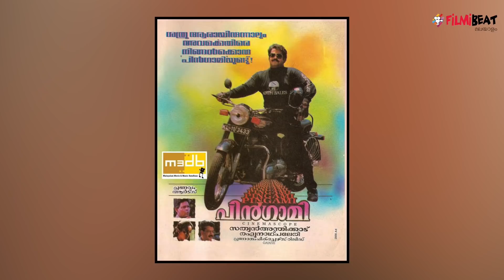വെളിപ്പെടുത്തലുമായി സത്യന്‍ അന്തിക്കാട് | SathyanAnthikad | filmibeat Malayalam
sathyan anthikad talks about mohanlal's pingami
ഞാന്‍ പ്രകാശന്റെ വിജയത്തെ കുറിച്ച് ഒരു ഡിജിറ്റല്‍ മാധ്യമത്തിന് നല്‍കിയ അഭിമുഖത്തില്‍ സംവിധായകന്‍ സത്യന്‍ അന്തിക്കാട് ഒരുപാട് കാര്യങ്ങള്‍ വെളിപ്പെടുത്തിയിരുന്നു. മോഹന്‍ലാലും ശ്രീനിവാസനും തമ്മില്‍ പ്രശ്‌നങ്ങളൊന്നുമില്ലെന്നും വാട്‌സാപ്പില്‍ പ്രചരിക്കുന്നതെല്ലാം തെറ്റിദ്ധാരണകളാണെന്ന് സത്യന്‍ അന്തിക്കാട് പറഞ്ഞിരുന്നു. പിന്‍ഗാമി എന്ന മോഹന്‍ലാല്‍ ചിത്രം ശ്രദ്ധിക്കപ്പെടാതെ പോയത് മറ്റൊരു സിനിമ കാരണമാണെന്നാണ് സത്യന്‍ അന്തിക്കാട് പറയുന്നത്.